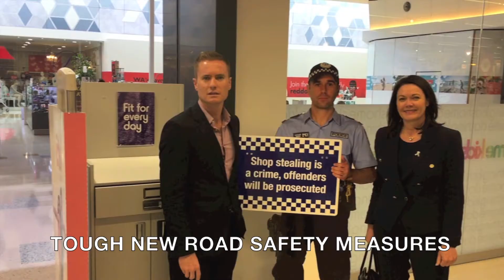Tough New Road Safety Measures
Under a Liberal-led Government, fines and prison terms will be doubled for anyone caught drink or drug driving with children in the car so that our streets and children are kept safe.